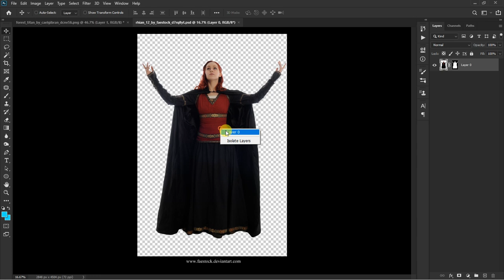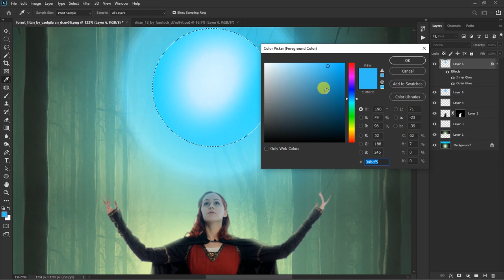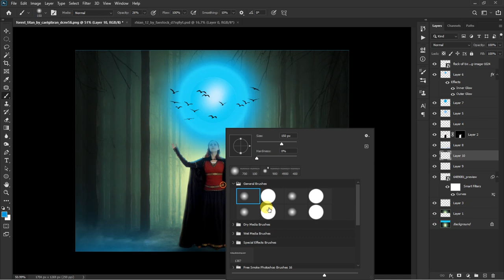Dark forest Fantasy in photoshop